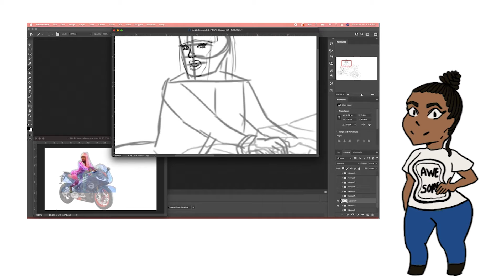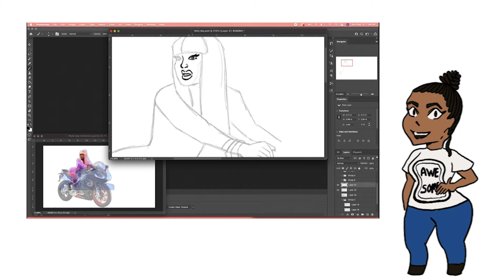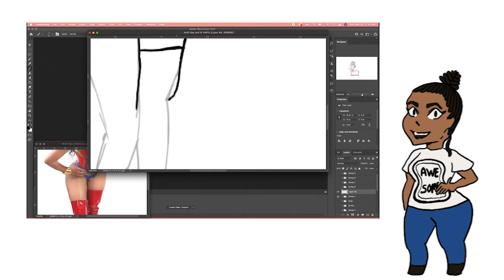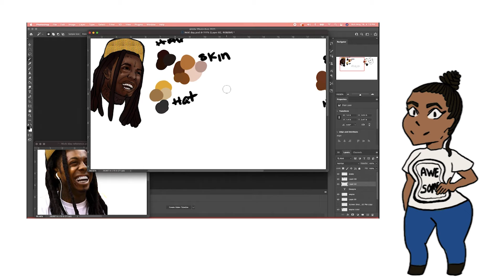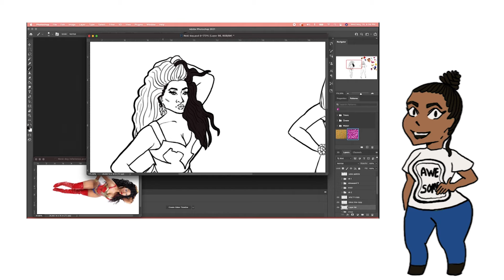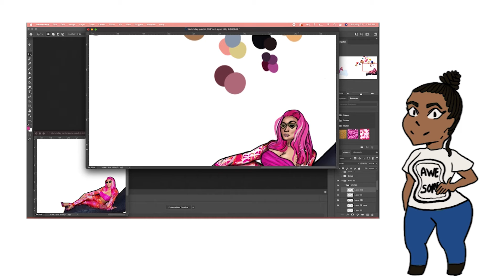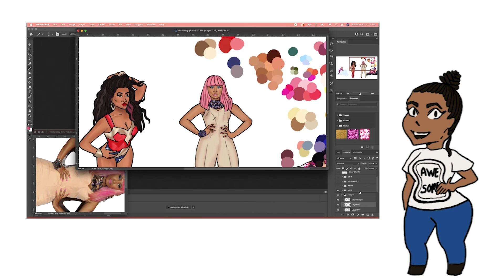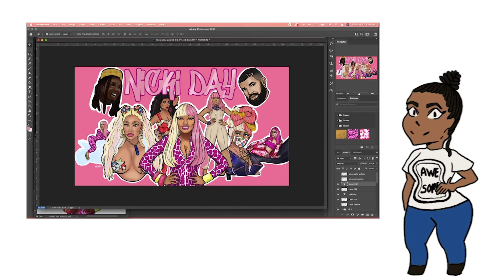Nicki Minaj Ball Gate Part 1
Hey guys! I'm back and I wanted to talk about ball gate with Nicki Minaj.